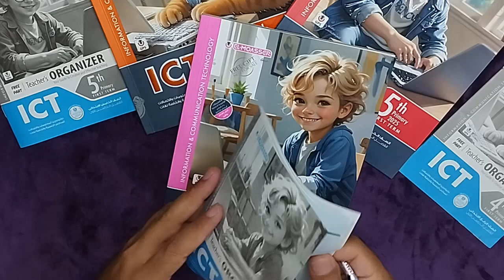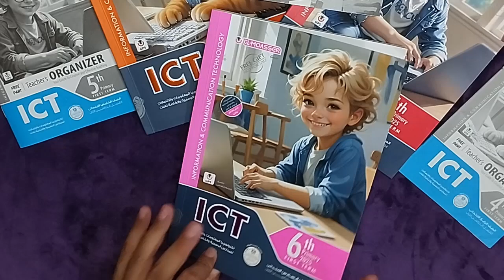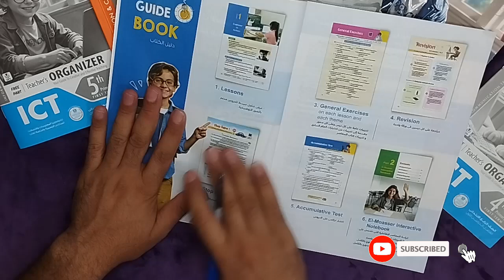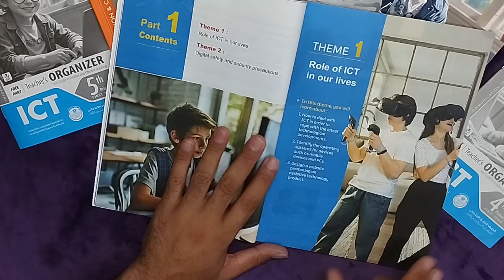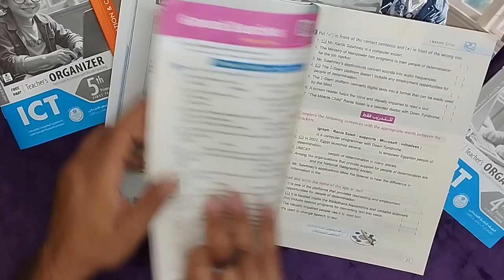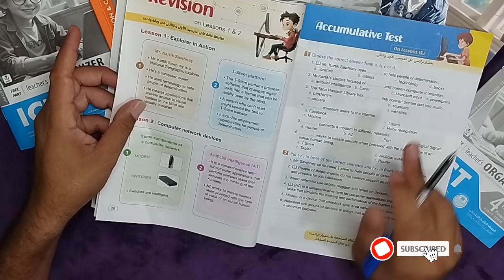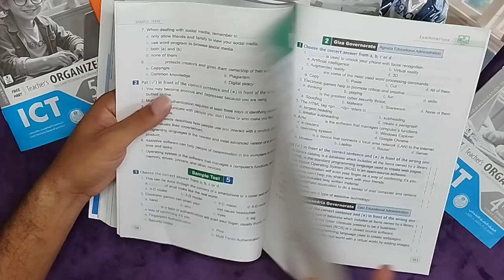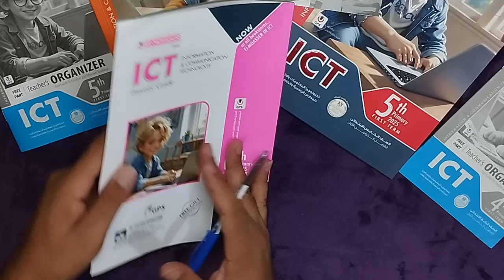من أفضل الكتب الخارجية في مادة ICT للصف السادس Grade 6 للمدارس اللغات (المعاصر)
أفضل كتاب خارجي تثق فيه وتضمن الدرجات النهائية كتاب المعاصر في مادة ICT للمدارس الرسمية والخاصة لغات